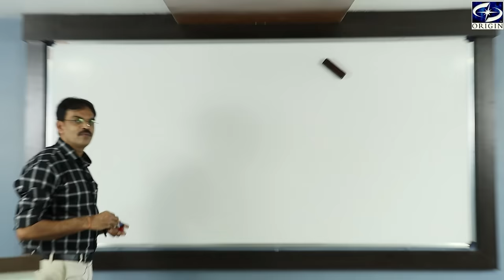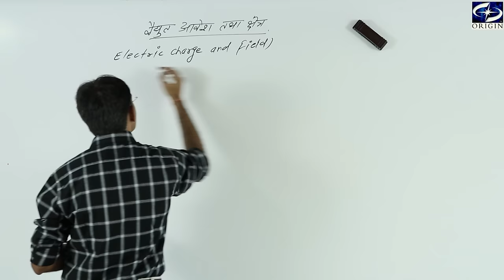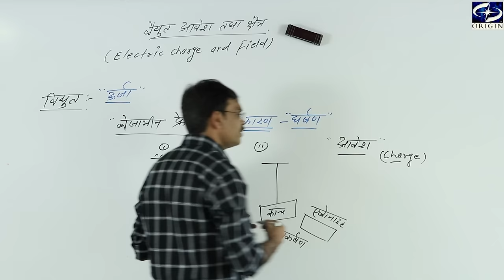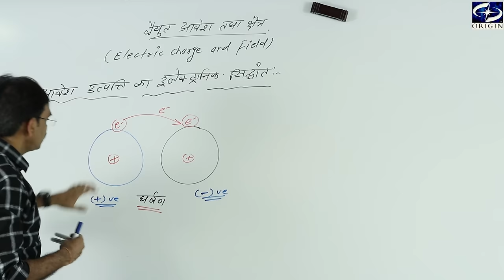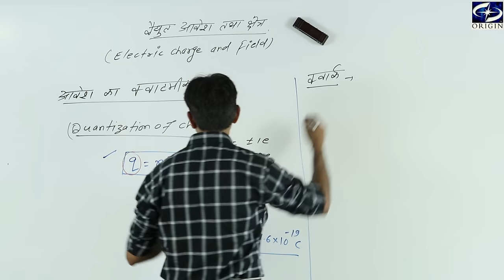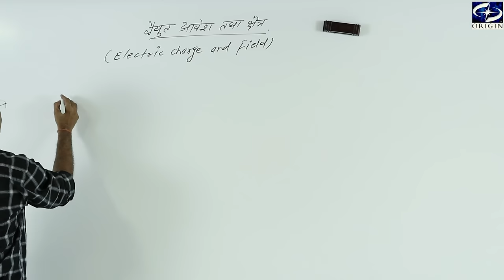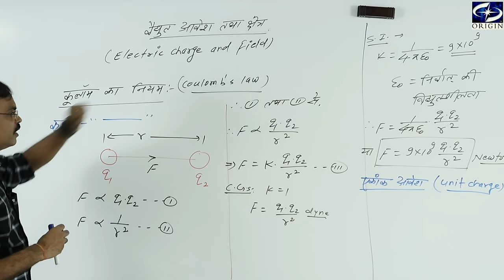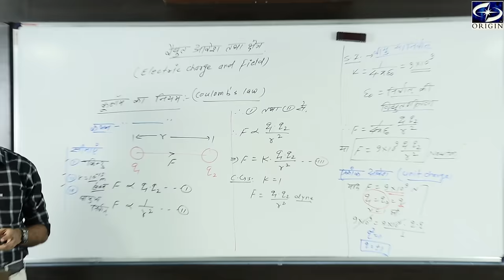विद्युत आवेश तथा क्षेत्र class 12 || 𝗽𝗵𝘆𝘀𝗶𝗰𝘀 𝗰𝗹𝗮𝘀𝘀 12 𝗰𝗵𝗮𝗽𝘁𝗲𝗿 1 𝗵𝗶𝗻𝗱𝗶 𝗺𝗲𝗱𝗶𝘂𝗺 / IIT-JEE / NEET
vidyut aavesh
vidyut aavesh kise kahate hain
class 12 chapter 1 physics
physics hindi medium class 12th
hindi medium physics
iit jee hindi
iit jee hindi medium channel
iit jee hindi medium
iit hindi medium
best youtube channel for class 12 physics in hindi medium
rajasthan board hindi medium